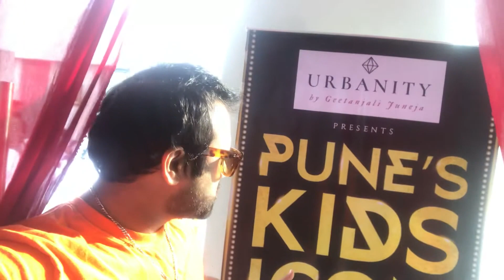Pune kids icon organised by Irshaad events